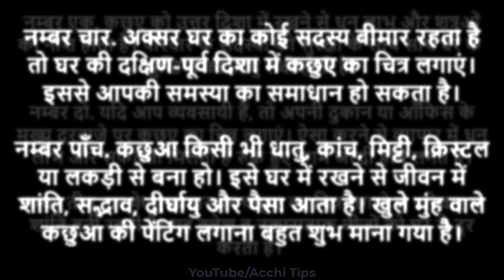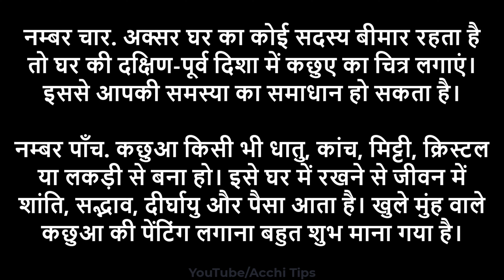कछुआ घर में रखने के फायदे || Kachua Ghar Me Rakhne Ke Fayde - Vastu Shastra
कौन सा कछुआ शुभ होता है? ghar mein kachhua
कछुआ घर में घुसने से क्या होता है?
कछुआ को घर में कहाँ रखें?
कछुआ से धन की प्राप्ति कैसे होती है?
घर में कछुआ रखने के फायदे (Benefits of Keeping Live Tortoise at Home)
जिंदा कछुआ घर में रखना चाहिए या नहीं
कछुआ पालने के फायदे और नुकसान
घर में पीतल का कछुआ रखने के फायदे
कछुआ पालने के नुकसान
कछुए का मरना शुभ या अशुभ
कौन सा कछुआ पालना चाहिए
पीतल का कछुआ किस दिशा में रखना चाहिए